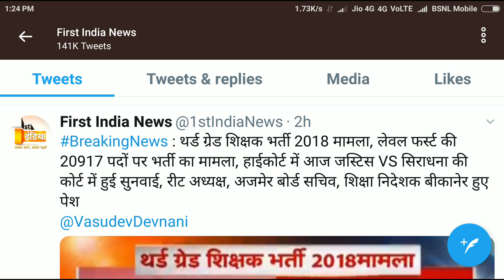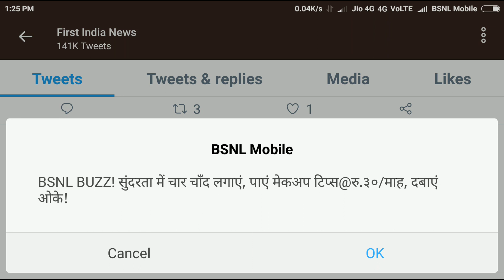रीट लेवल फर्स्ट हाई कोर्ट ने लगाई नियुक्ति प्रक्रिया पर रोक अभी देखें